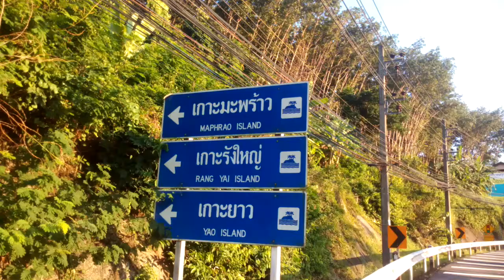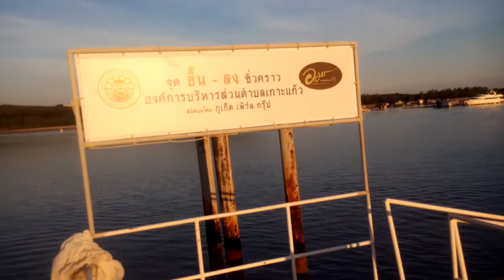Lamhin Village, Phuket หมู่บ้านแหลมหิน ภูเก็ต